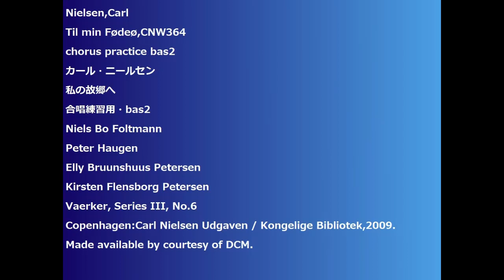Nielsen,Carl Til min Fødeø,CNW364 chorus practice bas2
Nielsen,Carl
Til min Fødeø,CNW364
私の故郷へ
合唱練習用・bas2
Niels Bo Foltmann
Peter Haugen
Elly Bruunshuus Petersen
Kirsten Flensborg Petersen
Vaerker, Series III, No.6
Copenhagen:Carl Nielsen Udgaven / Kongelige Bibliotek,2009.
Made available by courtesy of DCM.